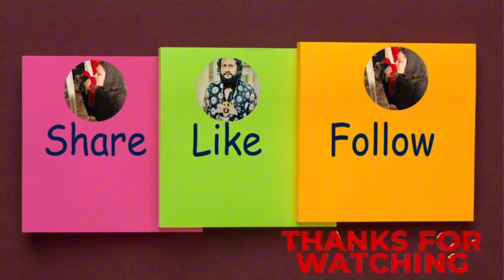Baba ShahJamal duty or pizza 🍕 Enjoy 😊 ❤️👍